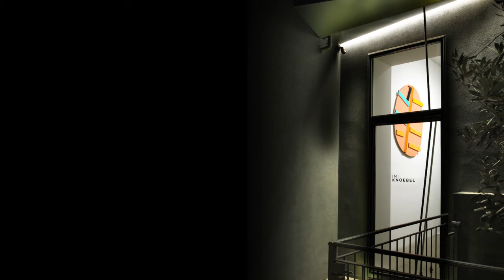Imi KNOEBEL Exhibition "Pittura Colore Spazio" curated by Giorgio Verzotti | Dep Art Gallery 2021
Imi KNOEBEL
Dep Art Gallery è lieta di presentare il video della mostra “Imi Knoebel. Pittura Colore Spazio”, curata da Giorgio Verzotti dedicata ad uno tra i più noti artisti devoti al minimalismo e al costruttivismo.

Il video propone le vedute delle sale della galleria, oltre alle singole opere esposte. Un’occasione per chi non ha avuto la possibilità di visitare l’esposizione di avere una visione di insieme di questa antologica composta da 27 opere realizzate dal pittore tedesco dalla fine degli anni Settanta fino ad una iconica Anima Mundi del 2019.

Foto delle opere: Bruno Bani
Ritratti: Fabio Mantegna
Montaggio video: Simone Bani